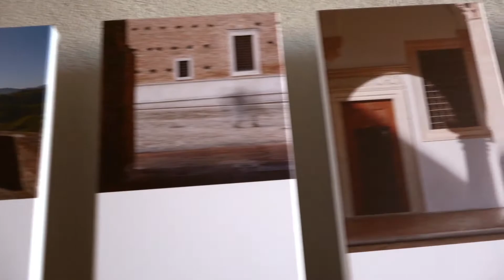Carlo Bo, Il Palazzo ducale. Parole e immagini nelle stanze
Fino al 22 dicembre, a Palazzo Passionei Paciotti, è possibile visitare la mostra ideata e curata da Tiziana Mattioli per la Fondazione Carlo e Marise Bo. Nell’esposizione raccontata nel minidoc le fotografie di Paolo Semprucci dialogano ad alta voce con le pagine di Carlo Bo lette dal filologo e critico letterario Massimo Raffaeli e dedicate al Palazzo ducale di Urbino.